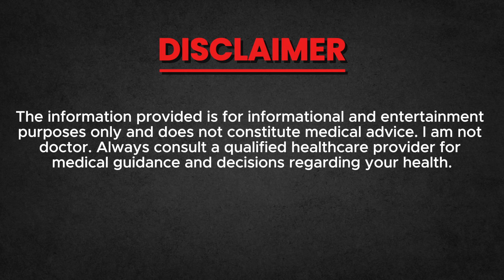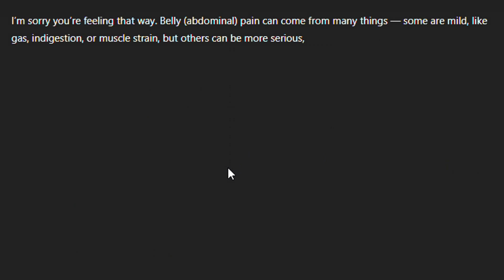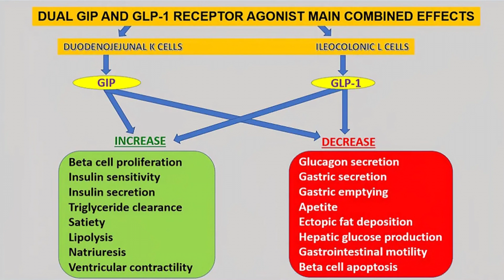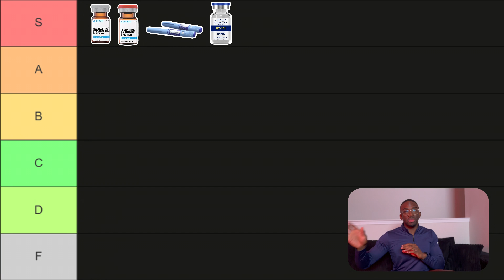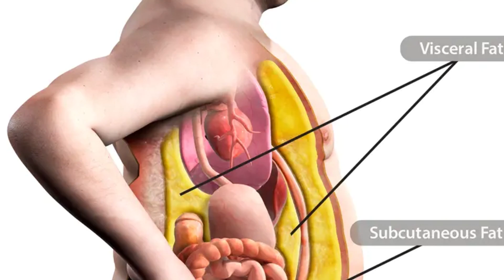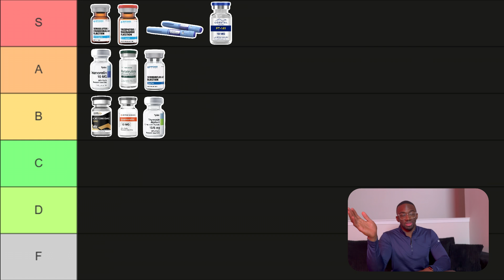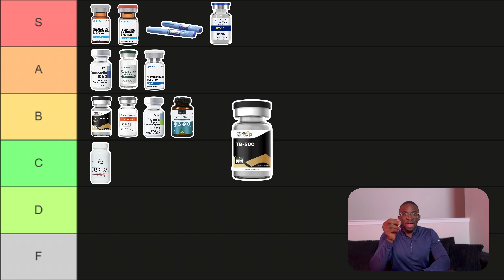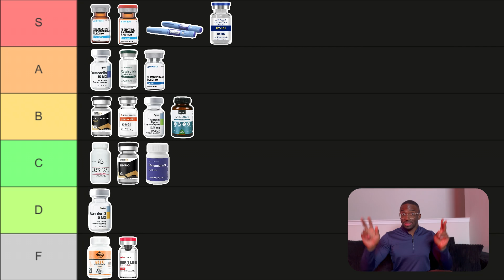Peptide Tier List 2025: What Actually Works!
If you’re ready to take your health to the next level with personalized coaching, apply today and let’s build a plan together.